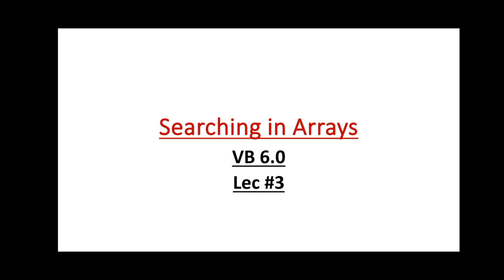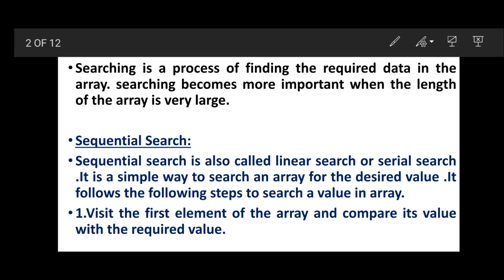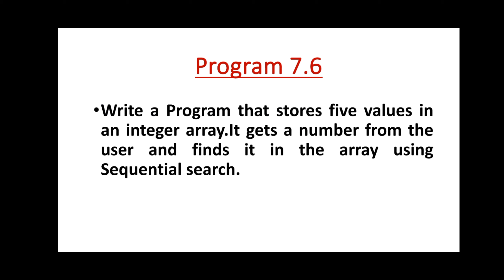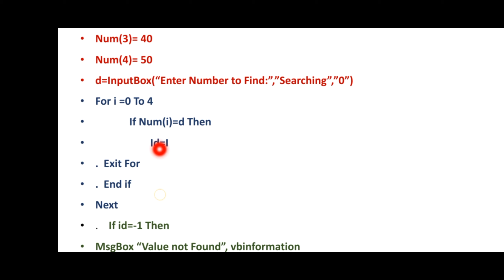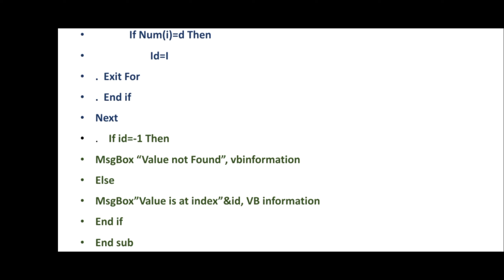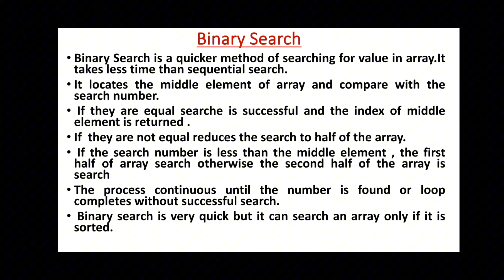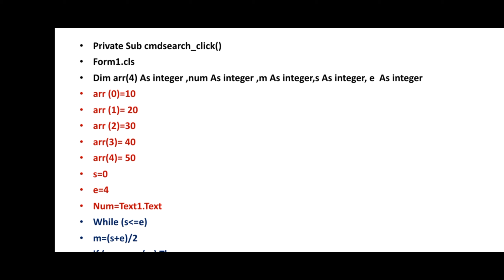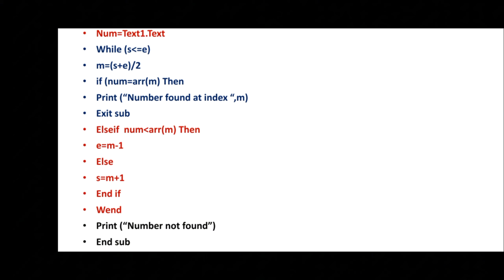searching in Arrays|Sequential search|Binary Search|Tech&Cs Department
w10 Lectures, Web Designing, Learn Web Designing, Urdu tutorials for web designing, learn web designing free, web designing tutorials in urdu free,visual basic 6, visual basic program to search a number from an array, Array sequential search, Array binary search, Visual basic program, ma khan, prof.ma khan, computer tricks vid m a khan,linear search, serial search